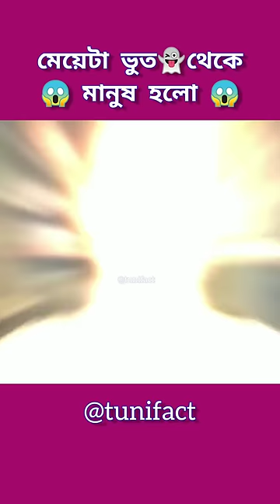মেয়েটা ভূত 👻 থেকে মানুষ হলো কিভাবে😱cartoon